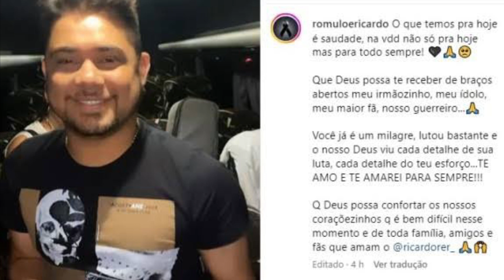LUT0 NO SERTANEJO: M0RRE famoso cantor ele DEIXA esposa e FILHO de apenas 1 aninho de vida...